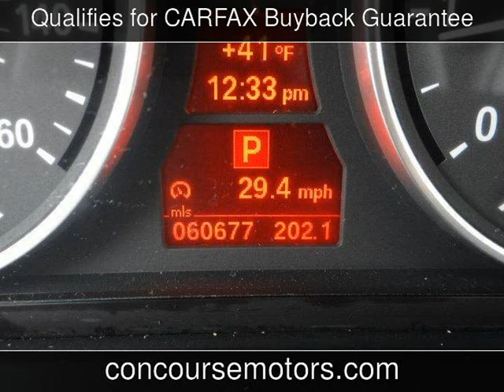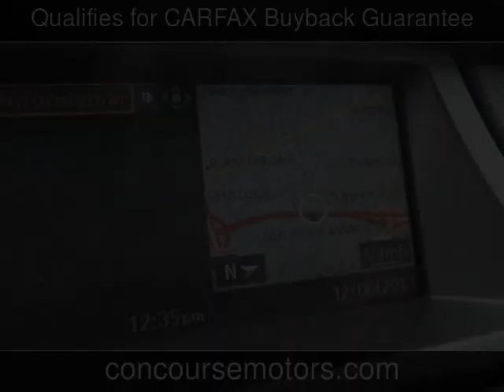2007 BMW X5 Used Cars - San Antonio,Texas - 2013-12-06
See more details about this used car This 2007 BMW X5 with 60,677 miles is for sale at Concourse Motors.